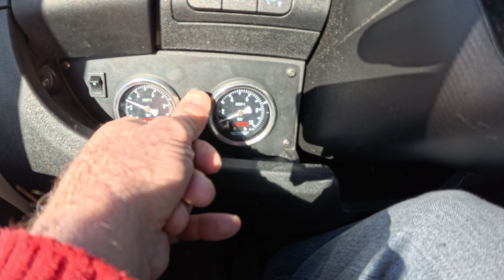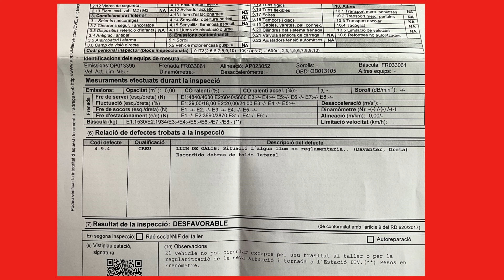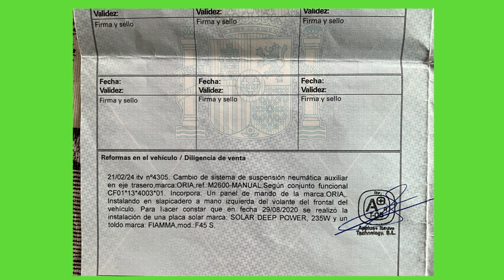PASAR LA ITV DE LA AUTOCARAVANA CON SUSPENSIÓN NEUMÀTICA